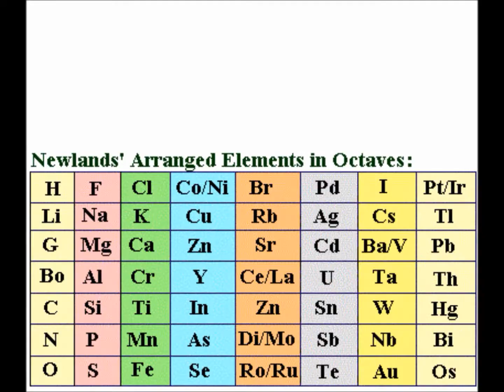John Newlands (a2)